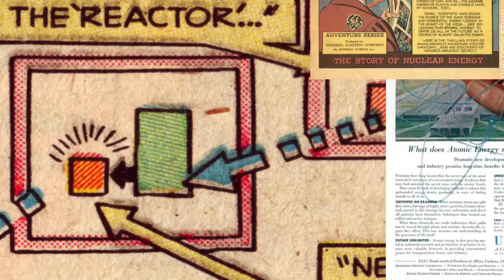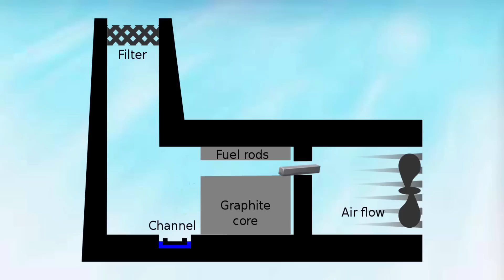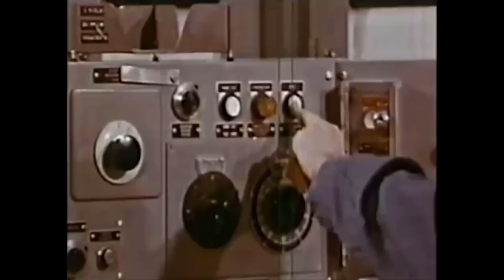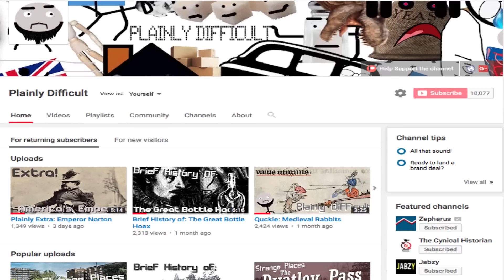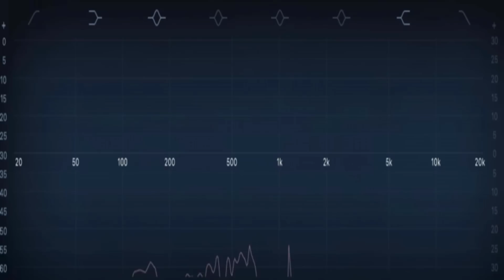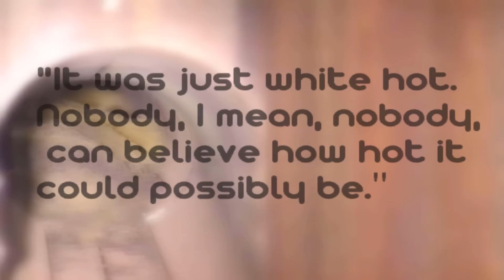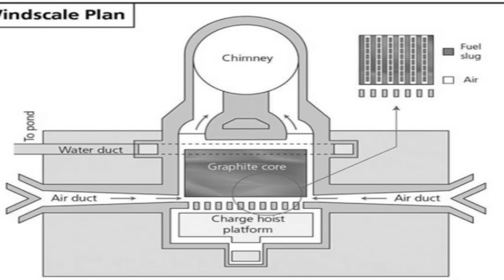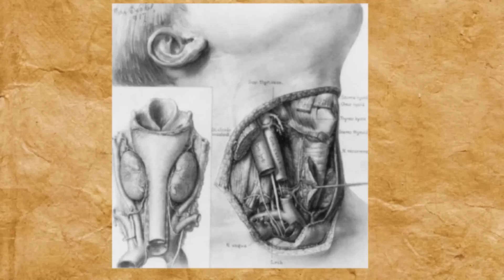Brief History of: The Windscale fire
Nearly 30 years before the disaster in Chernobyl that left Pripyat an abandoned ruin, a fire nearly caused a similar outcome. The Windscale fire in the United Kingdom would go down as one of the worlds worst nuclear incidents.

Equipment used in this video:
Rode NT1a:

Focusrite Scarlet: